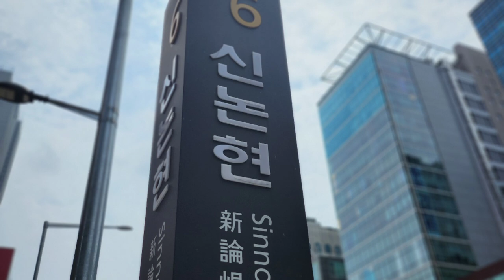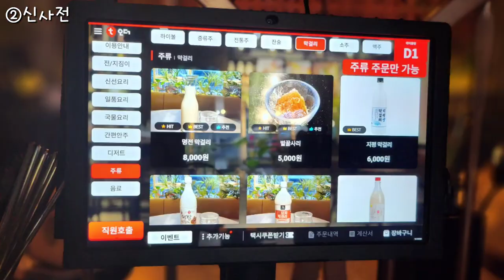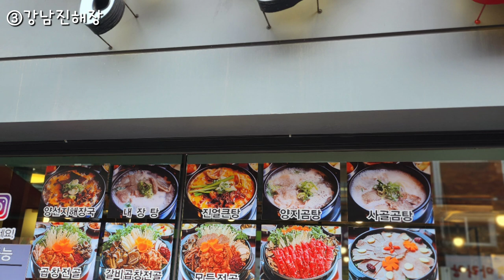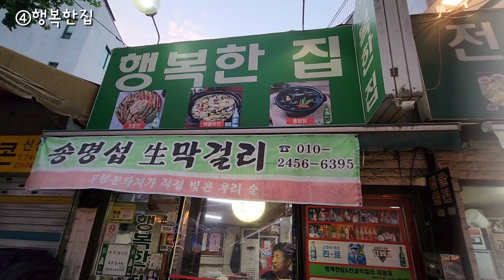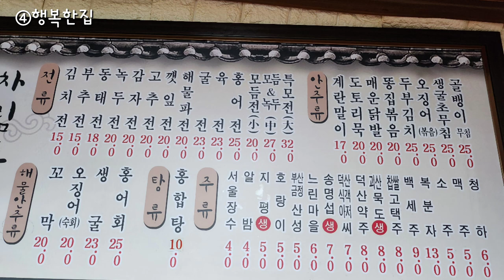ソウルで食べ歩き飲み歩き‼江南の周辺でおしゃれで美味しいお店4軒紹介。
韓国在住歴17年目の主婦が韓国グルメの魅力を紹介する
韓国旅行で絶対外せないおすすめ韓国料理‼

今年に入って初めての動画です。
動画の更新は止まっていましたが相変わらず飲んで食べての生活をしております。
今後もマイペースに振動画配信を続けていこうと思いますので

今日紹介したお店
1軒目　サンギョプサルのお店
다몽집 신논현본점

2軒目　蜂蜜マッコリと海老チヂミのお店
신사전

3軒目　酒飲みのオアシス
강남진해장

4軒目　チヂミのお店
행복한집